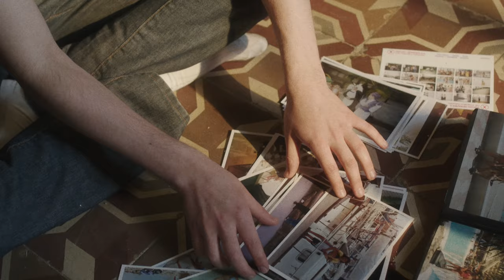Loic & Mario - Rosas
Rosas (Álvaro Fuentes, Haritz Garde, Xabier San Martín, Pablo Benegas, Amaia Montero)

Dirigida por Loic y Mario
Dirigida  Javier Lopez Rollan, Loic y Mario
Distribuido  por Altafonte.